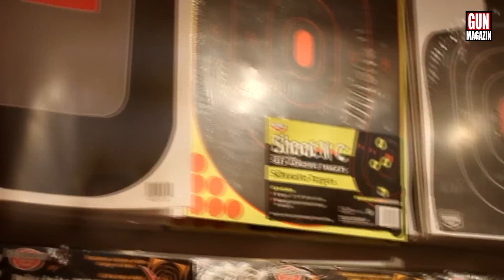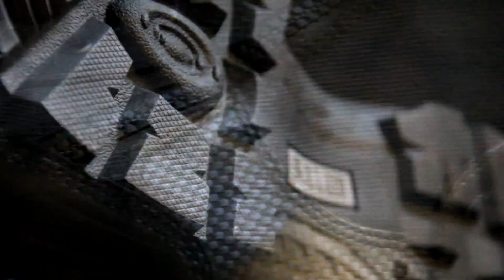Magyarországi fegyverboltok bemutatása - ProShooting Budapest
Magyarországi fegyverboltok bemutatása - ProShooting Budapest - GUNMAGAZIN főszerkesztő: Uram János